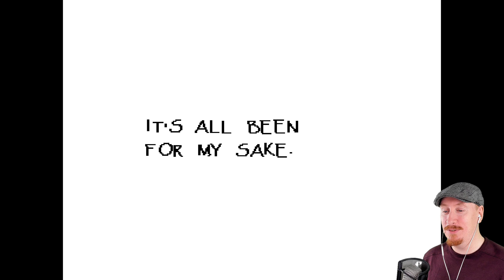JAG VILL INTE DEJTA [Undertale #6]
Du rör inte min rumpa!